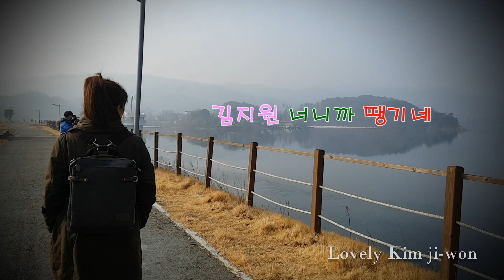김지원 너니까 땡기네#12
김지원 너니까~땡기네